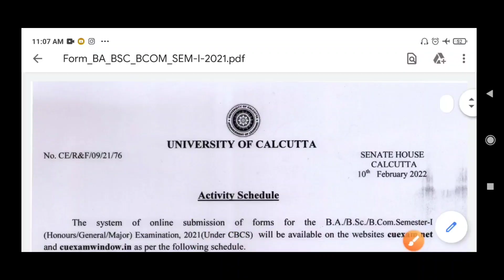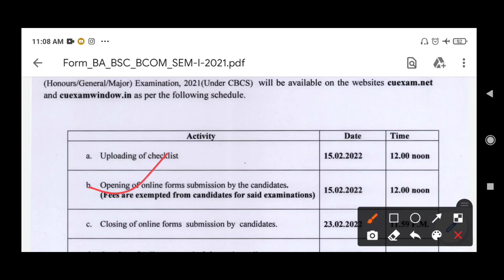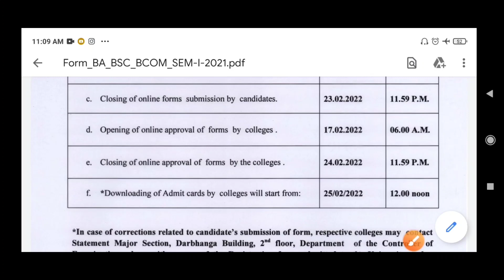Calcutta University UG 1st Sem Exam 2021-22 | Exam Online or Offline? cu 1st sem exam 2022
wb odd sem exam 2021 | wb odd sem exam 2022

wb college reopen 2022
wb school reopen 2022
digital marketing course exam 2022
finance course exam 2022
ug pg exam 2022
internship 2022